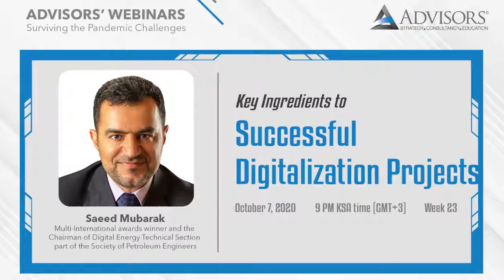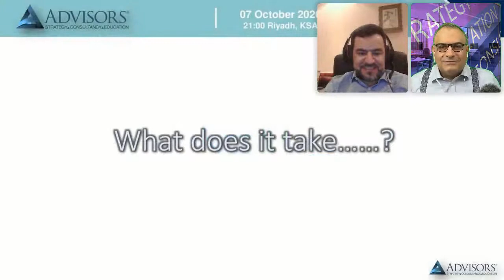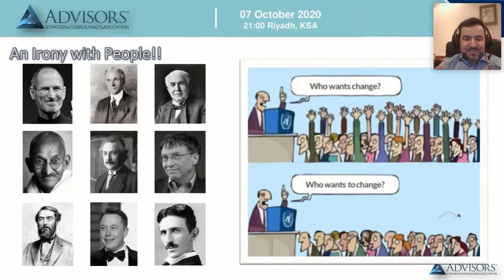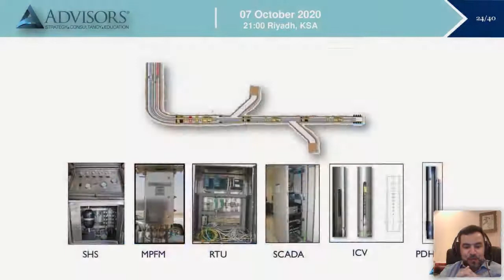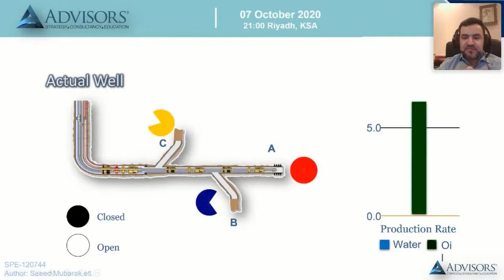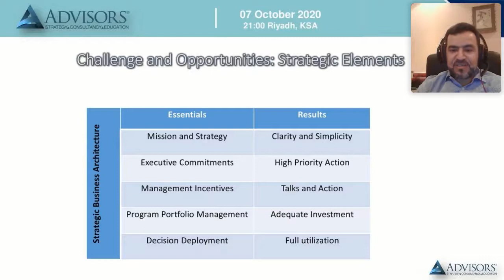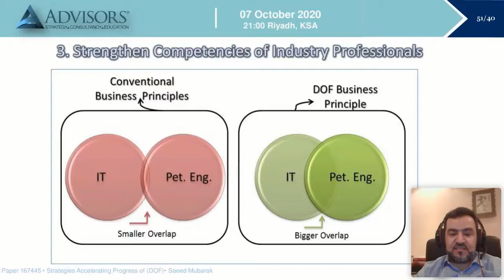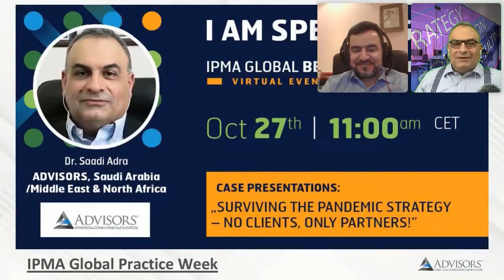ADVISORS Webinars 23 | Key Ingredients to Successful Digitalization Projects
ADVISORS Free Webinars - Surviving the Pandemic Challenges
Week # 23 | October 7, 2020 | 9:00 PM (gmt+3)
By Saeed Mubarak
Moderated by: Dr. Saadi Adra

Promotional Code for the SIP: ADVISOR